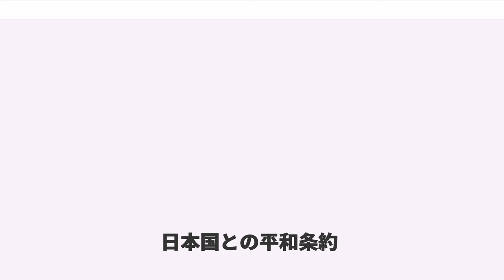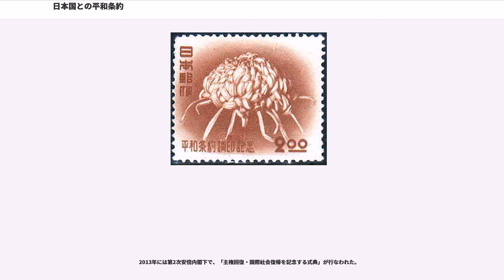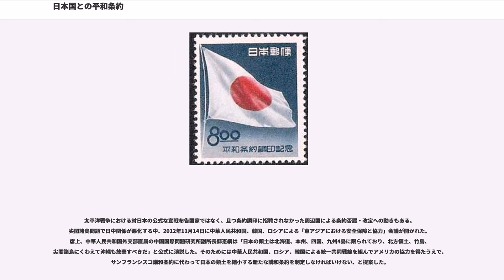日本国との平和条約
日本国との平和条約（にっぽんこくとのへいわじょうやく、、昭和27年条約第5号）は、第二次世界大戦におけるアメリカ合衆国をはじめとする連合国諸国と日本との間の戦争状態を終結させるために締結された平和条約。この条約を批准した連合国は日本国の主権を承認した。国際法上はこの条約の発効により日本と、多くの連合国との間の「戦争状態」が終結した。連合国構成国であるソビエト連邦は会議に出席したが条約に署名しなかった。連合国構成国の植民地継承国であるインドネシアは会議に出席し条約に署名したが、議会の批准はされなかった。連合国構成国である中華民国および連合国構成国の植民地継承国であるインドは会議に出席しなかった。その後、日本はインドネシア、中華民国、インドとの間で個別に講和条約を締結・批准している。

本条約はアメリカ合衆国のサンフランシスコ市において署名されたことから、サンフランシスコ条約、サンフランシスコ平和条約、サンフランシスコ講和条約などともいう。1951年（昭和26年）9月8日に全権委員によって署名され、同日、日本国とアメリカ合衆国との間の安全保障条約も署名された。翌年の1952年（昭和27年）4月28日に発効するとともに「昭和27年条約第5号」として公布された。

この条約の後文には「千九百五十一年九月八日にサン・フランシスコ市で、ひとしく正文である英語、フランス語及びスペイン語により、並びに日本語により作成した」との一文があり、日本語版は正文に準じる扱いとなっている。日本語が加えられているのは当事国であるためである。日本では外務省に英文を和訳させ、これを正文に準ずるものとして締約国の承認を得たうえで条約に調印した。現在条約締結国に保管されている条約認証謄本は日本語版を含む4カ国語のものである。

ソビエト連邦と中華民国がこの条約には加わらなかったことから、ロシア語と中国語での条約認証謄本の作成は行われていない。活動休止であったが事実上は国際連盟下であり、同年10月24日に発足する国際連合の公用語とされる英語・フランス語・スペイン語・ロシア語・中国語の5カ国語は、後のものである。

ポツダム宣言の8項（カイロ宣言は履行されるべきこと）を受けて規定された条項である。日本には領土の範囲を定めた一般的な国内法が存在せず、本条約の第2条が領土に関する法規範の一部になると解されている。国際法的には、「日本の全ての権利、権原及び請求権の放棄」とは、処分権を連合国に与えることへの日本の同意であるとイアン・ブラウンリーは解釈している。例えば台湾は、連合国が与えられた処分権を行使しなかったため条約後の主権は不確定とし、他国の黙認により中国の請求権が凝固する可能性を指摘している。

竹島の扱いについては草案から最終版までに下記の変遷を辿っている。

この条約においては、沖ノ鳥島の存在、取り扱いについて明記されている。

第二章第二条(c)において日本が放棄した千島列島の範囲について、特に南千島（択捉島、国後島）を含むかどうかに解釈上の争いがある。

条約に基づき領土の範囲が変更される場合は当該条約中に国籍の変動に関する条項が入ることが多いが、本条約には明文がない。しかし、国籍や戸籍の処理に関する指針を明らかにした1952年（昭和27年）4月19日法務府民事局長通達・民事甲第438号「平和条約の発効に伴う朝鮮人台湾人等に関する国籍及び戸籍事務の処理について」により本条約第2条(a)(b)の解釈として朝鮮人及び台湾人は日本国籍を失うとの解釈が示された。1961年（昭和36年）の最高裁判所判決でも同旨の解釈を採用した。もっとも、台湾人の国籍喪失時期については本条約ではなく日華平和条約の発効時とするのが最高裁判例である。

東京裁判の「受諾」について書かれた11条について議論が行われている。

戦時中は連合国・連合国民の有する著作権の日本国内における保護が十分ではなかったとの趣旨から、本条約第15条(c)の規定に基づき連合国及び連合国民の著作権の特例に関する法律が制定され、著作権法に規定されている保護期間に関する特例（戦時加算）が設けられている。

第二次世界大戦終結後、ソ連とアメリカは対立するようになり、冷戦構造が戦後の国際社会で形成されてゆく。中国大陸では国民党政権と共産党政権...